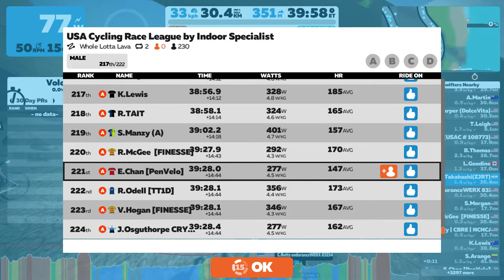USA Cycling Race League by Indoor SpecialistThursday 09:45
zwift race